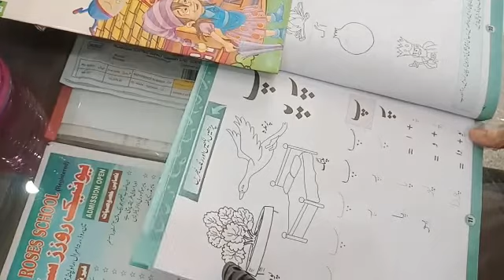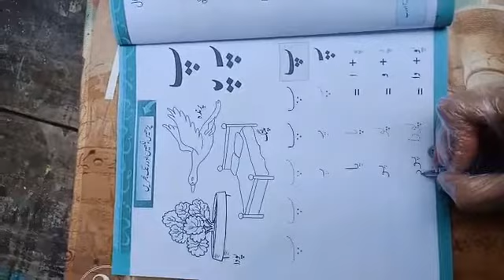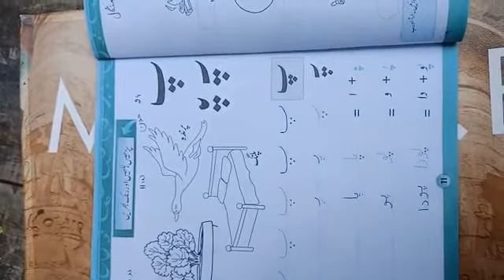Lower Nursery 24.06.2020(3)